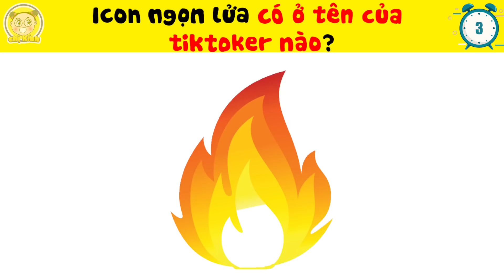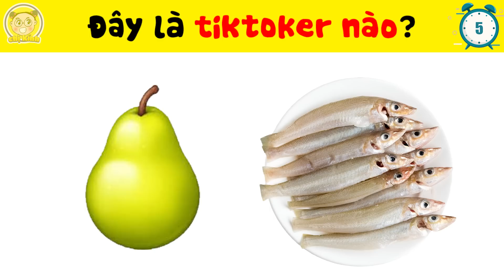👁️Thử Thách Tinh Mắt 👁️ Nhìn Hình Đoán Tên Idol Và Các TikToker Cực Khó Dành Cho Mắt 11/10